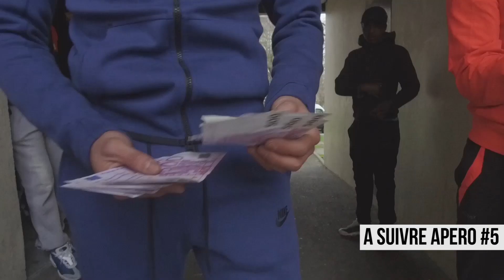Moostik - APERO 4 I Daymolition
La meilleure chaîne du rap français !